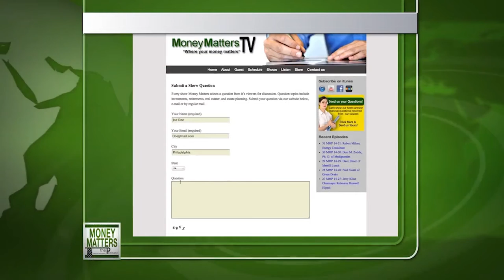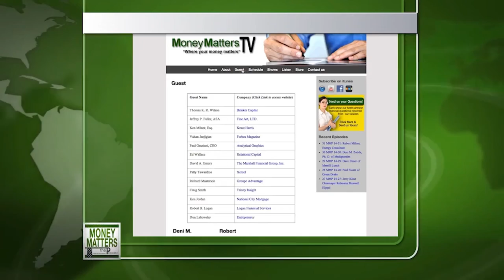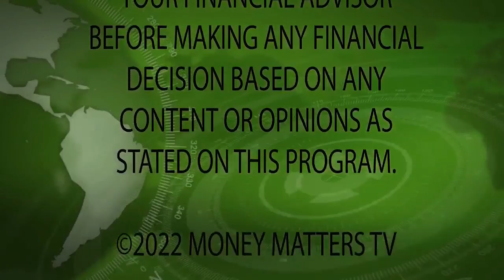Money Matters TV #22-37 Pinto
Mike Dever of Brandywine Asset Management talks with Audrey Greenberg of the Center for Breakthrough Medicines about cell & gene therapy and then they interview Matthew Pinto, an entrepreneur, dealing with crypto currency and faith based Catholic ideas.